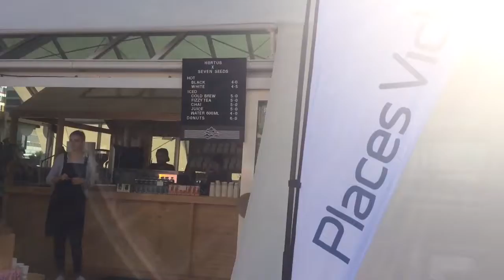We're a proud sponsor of The Age Lunar Markets 4-14 February 2016.